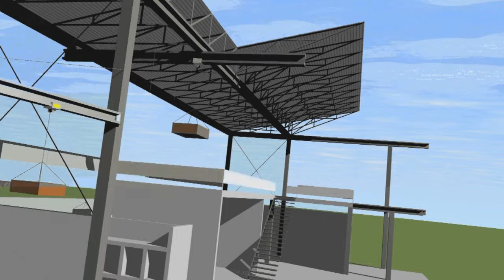Project 3 - Steel Systems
for Calpoly ARCH 133 Project 3 Spring 2012